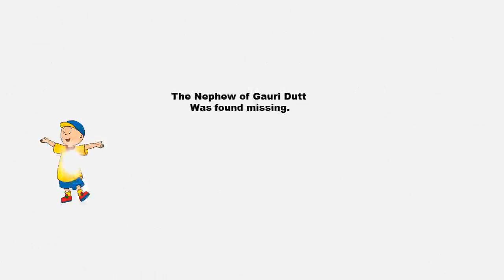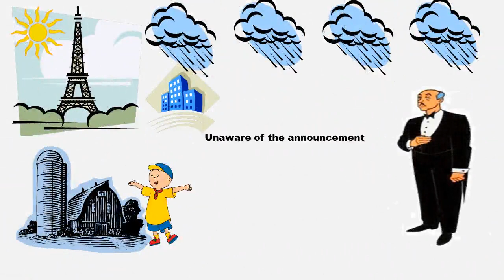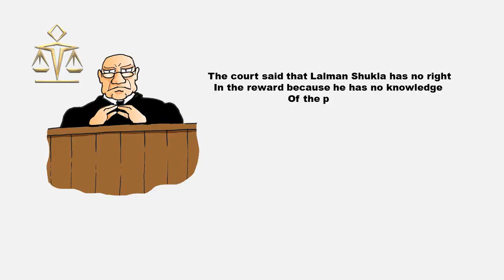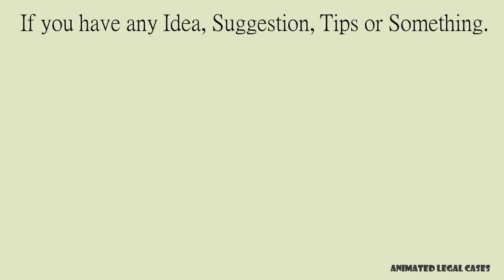lalman shukla vs gauri dutta Indian Contract Act 1872 ICA Case Law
Lalman Shukla Vs Gauri dutta one of the leading case of Indian Contract Act 1872 presented by Animated Legal Cases in easiest form to understand and to remember forever.